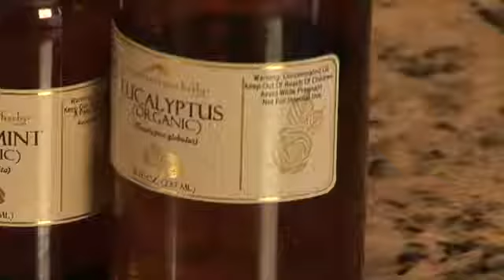Aromatherapy & Fibromyalgia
Aromatherapy & Fibromyalgia. Part of the series: Medical Aromatherapy. Fibromyalgia can cause depression due to the chronic physical pain associated with the condition. Learn about aromatherapy and Fibromyalgia with help from a member of the American Herbalist Guild in this free video clip.